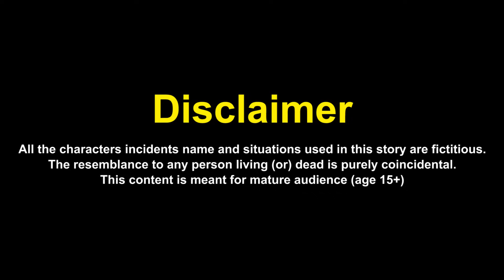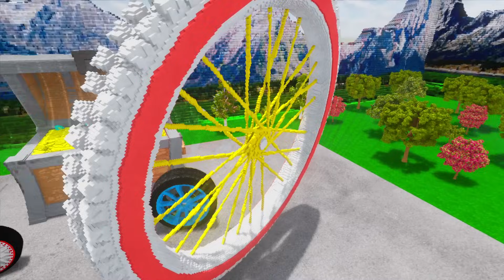Which Сar Wheel Jumps Farthest ? - Teardown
Which Сar Wheel Jumps Farthest in game Teardown. Let's see which wheel jumps the furthest. Car wheels come in different sizes, different colors and speeds. Some car wheels are used for sports cars, other wheels are used for off-road cars. In this video different car wheels will jump over the ramp by a length to find out which wheel will jump the furthest and win in game Teardown. Let's see which of the car wheels is the best of all about.

🎵  Used Music:
1. El Secreto - Yung Logos
6. That's What It Takes (Instrumental) - NEFFEX